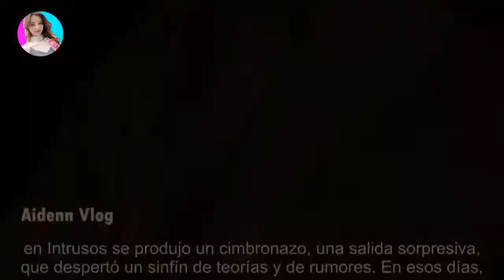Qué respondió Angie Balbiani cuando Ángel de Brito la acusó de ser la amante de Rial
Qué respondió Angie Balbiani cuando Ángel de Brito la acusó de ser la amante de Rial - Últimas Noticias teleshow

La panelista se plantó cuando el conductor de LAM le insinuó una polémica teoría de su salida de Intrusos. En los albores del 2020, en ...